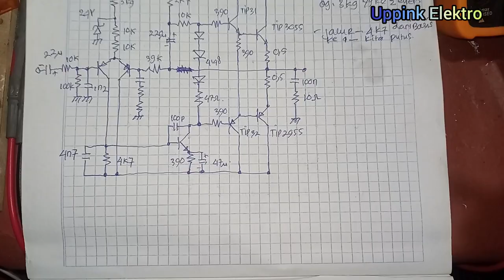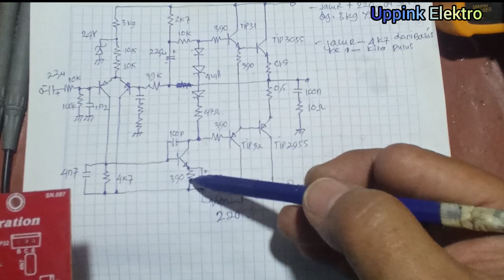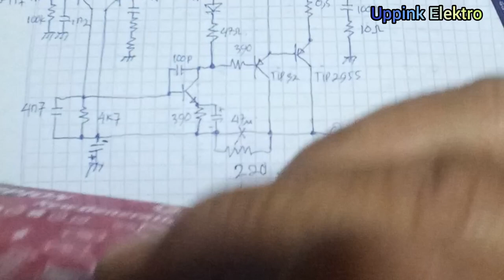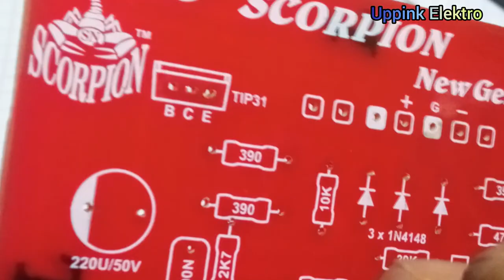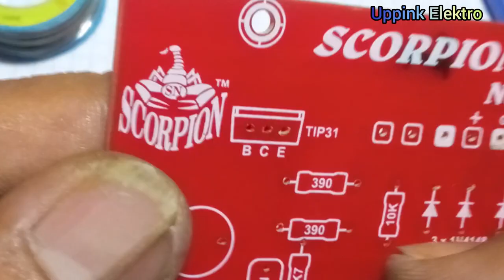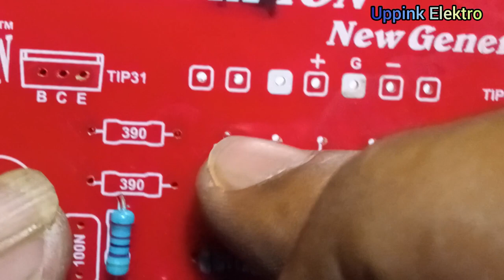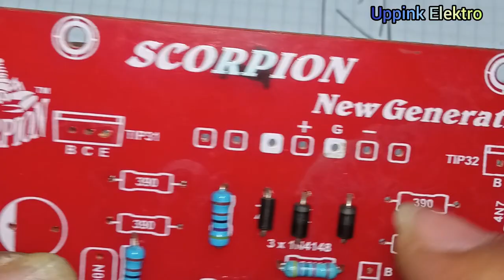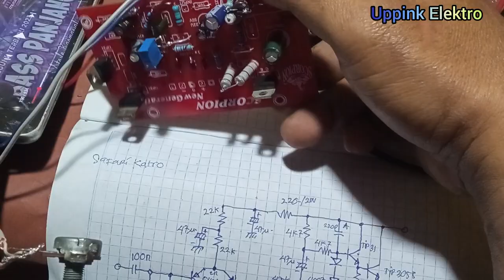Modif Socl dan Ocl pada power safari..., pakai 18Vac udah mantab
Modif Socl 504 dan Ocl pada power safari, mantab sekali, modif power Socl 504 dengan safari, modif power amplifier